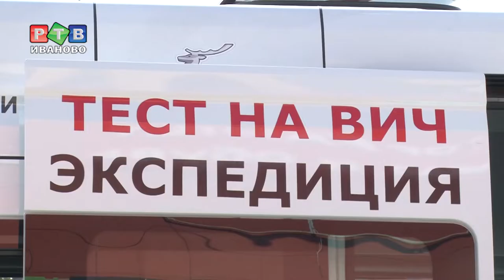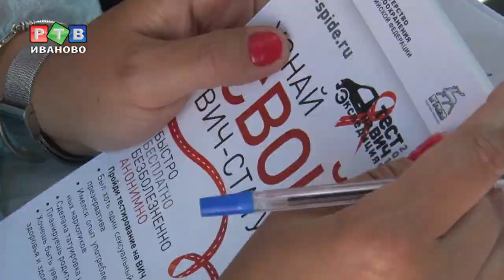Тест на ВИЧ: Экспедиция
Регион впервые принимает участие во Всероссийской акции «Тест на ВИЧ: Экспедиция». Мобильная лаборатория работает в Иванове, Кинешме, Шуе, Вичуге и Фурманове. Любой желающий анонимно и бесплатно может узнать свой ВИЧ-статус.